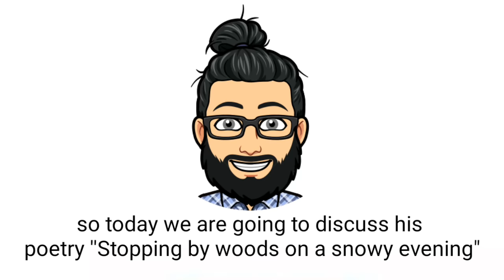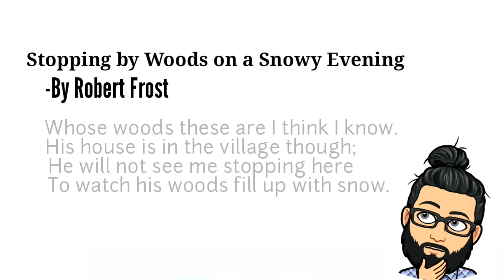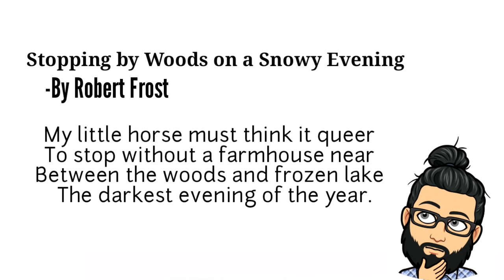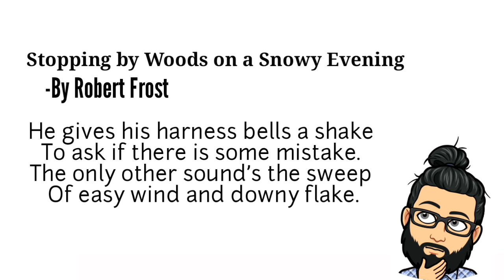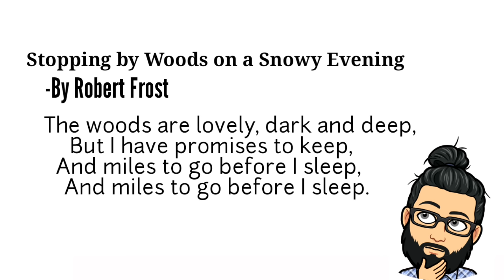Stopping by woods on a snowy evening BY Robert Frost in [Hindi/English]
"Stopping by Woods on a Snowy Evening" is apoem written in 1922 by Robert Frost, and published in 1923 in his New Hampshirevolume. Imagery, personification, andrepetition are prominent in the work. In a letter to Louis Untermeyer, Frost called it "my best bid for remembrance".